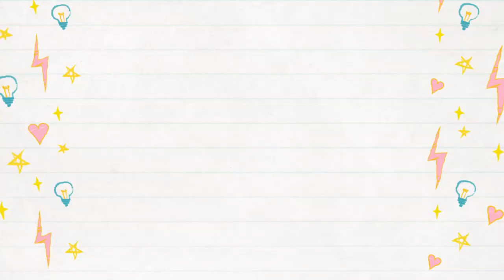WATCH THIS For Healthy Tips! - How To Eat Healthy for Athletes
Being an athlete is so much more than catching a ball, chasing one down the court, or hitting a volleyball. Being an athlete includes fueling your body with the right foods and learning how to be healthy, eat healthily, and participate in healthy behaviors both in and outside of practice. This video is about healthy tips and how to eat healthy for athletes and teens!

This video will give you some healthy athlete tips so that you can better modify your athlete routine to reflect your practice and fuel your body with the best healthy choices. On my channel, we make sure to always talk about the healthiest way to fuel our body and make sure to follow positive behaviors. let's learn about healthy tips and habits!